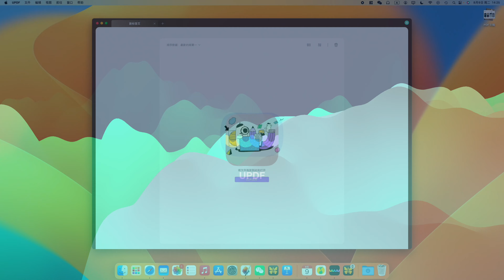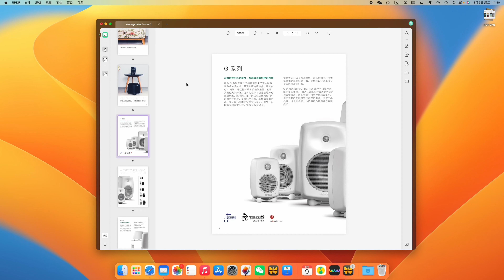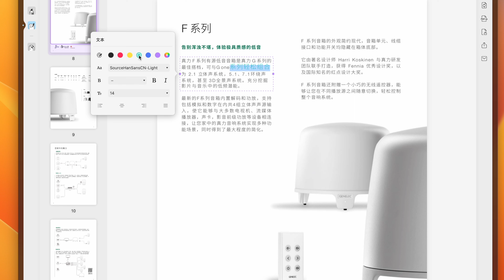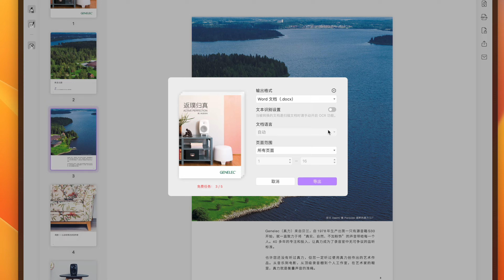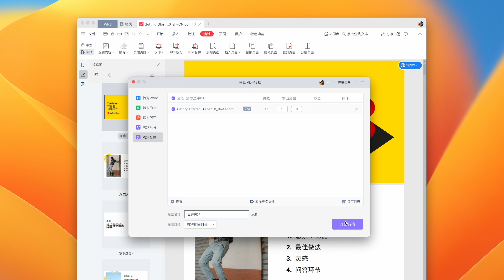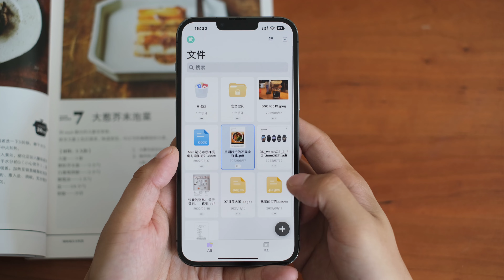UPDF：这是我用过最好看的PDF编辑工具｜Mac软件推荐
使用下来，我觉得 UPDF 是一款颜值高、易于使用，且功能也能基本满足使用需要的 PDF 编辑工具。感兴趣的话可以在 Mac App Store 搜索免费下载。